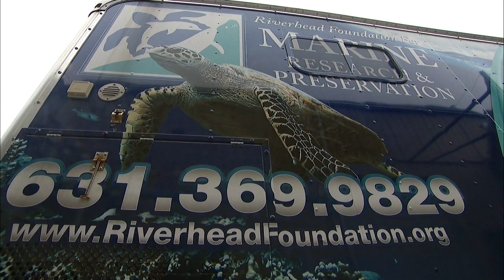East End: New York Marine Rescue Center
News 12's Doug Geed visits the New York Marine Rescue Center, which rehabilitates turtles and other animals found in our waters.